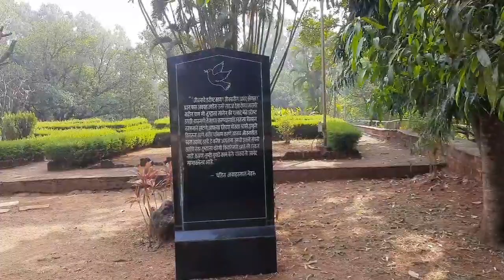नेहरू उद्यान कोयनानगर||नेहरू गार्डन कोयना ||Neharu Garden Koyana|| Dam||The Koyna Dam#satara#chiplun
The Koyna Dam is one of the largest dams in Maharashtra, India. It is a rubble-concrete dam constructed on Koyna River which rises in Mahabaleshwar, a hillstation in Sahyadri ranges. It is located in Koyna Nagar, Satara district, in the Western Ghats on the state highway between Chiplun and Karad